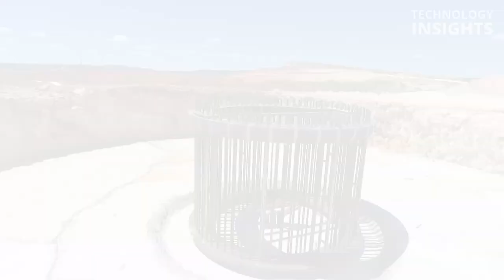🔥World's Biggest Wind Turbine Farm Installation From Scratch - Extreme Engineering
Extreme Engineering - Take a look at next-level engineering project of wind turbine farm installation. We explore the complete installation process of Wind Turbine Farm step-by-step from scratch to hatch.

ERBI - Energías Renovables del Bierzo S.L.